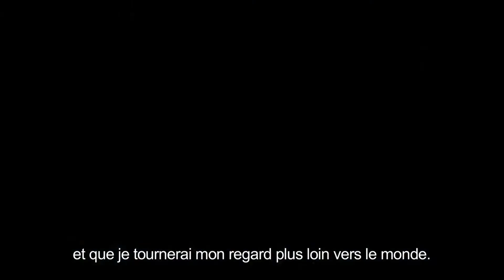Batman Arkham Knight (Gotham is Mine) - Bande Annonce HD VOST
Gotham is Mine du jeu Batman Arkham Knight est la suite de Batman Arkham City par Warner Bros Games. Depuis la mort du Joker, Gotham a connu des temps de paix. Mais bientôt le chaos s'installe de nouveau avec plusieurs grands méchants de Batman : Le Pingouin, Double Face, l'Épouvantail ou encore Harley Quinn

Éditeur : Warner Bros. Interactive Entertainment
Développeur : Rocksteady Studios
Type : Action / Aventure
Classification : Batman Arkham Knight sortira en France le 2 juin 2015 sur PlayStation™4, Xbox One, PC et Steam.